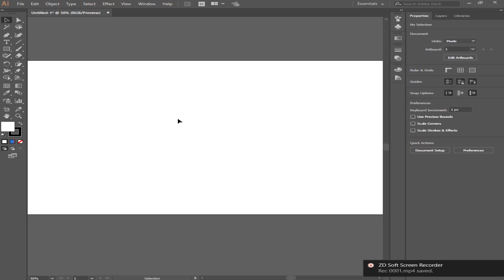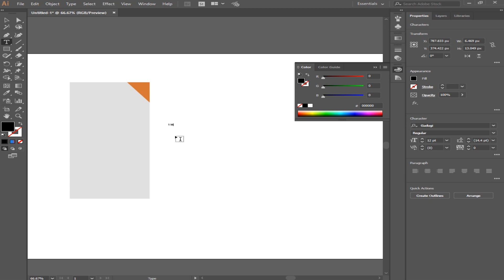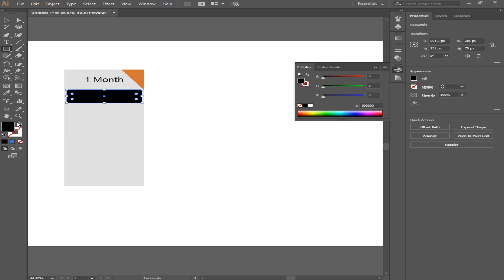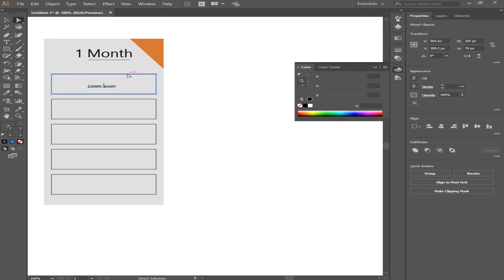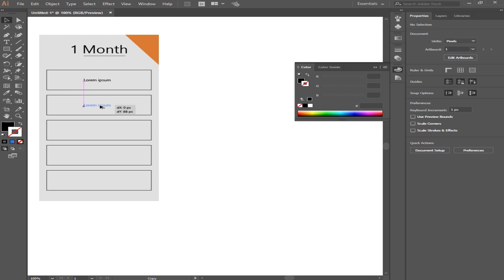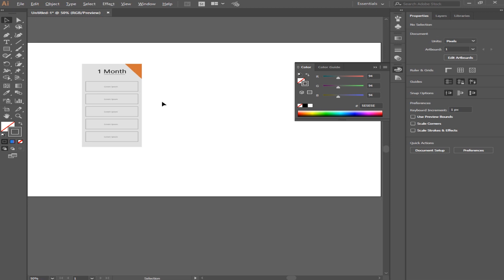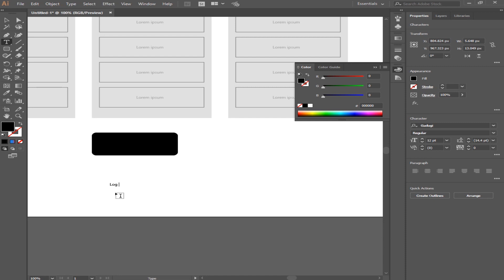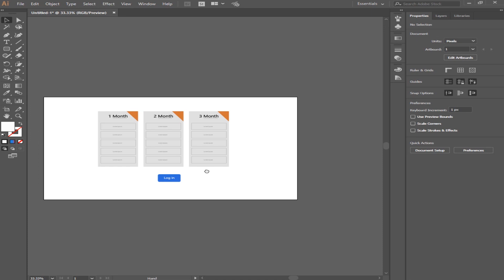Basic - Packages Design - In Adobe Illustrator cc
(7)CyberLink PowerDirector 18 Full Classes Hindi Urdu

(7)Silkypix Developer studio pro 9 tutorials

(7)Back ground Music Videos